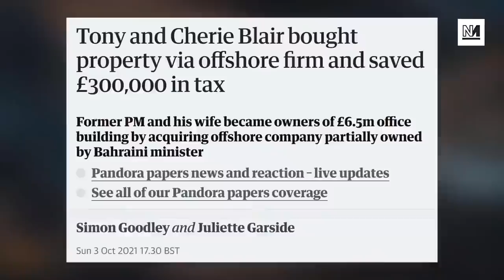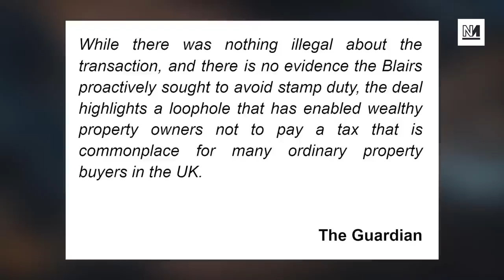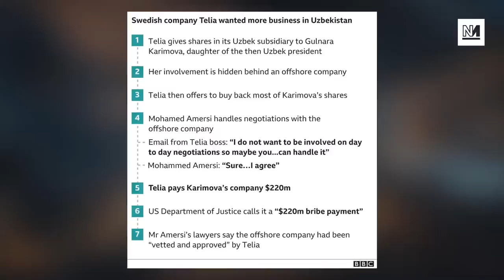ANOTHER Scandal For Tony Blair